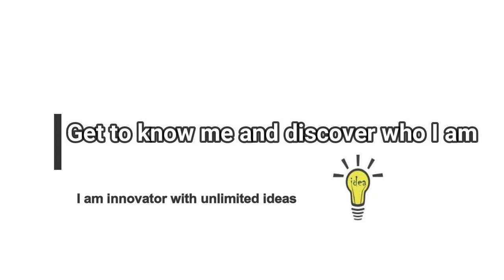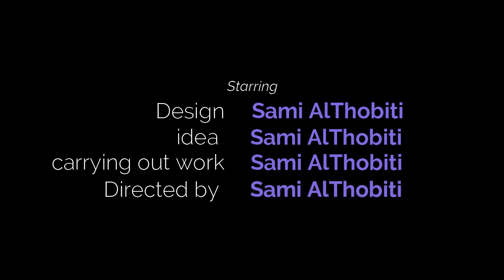Cv Sami AlThobiti ( English )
Get to know me and discover me